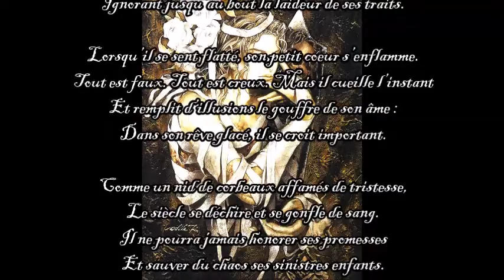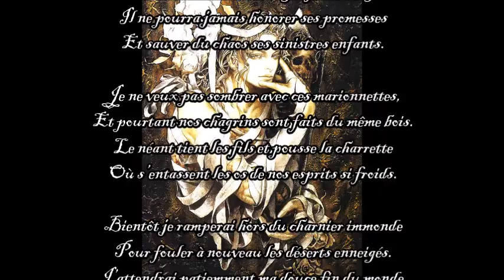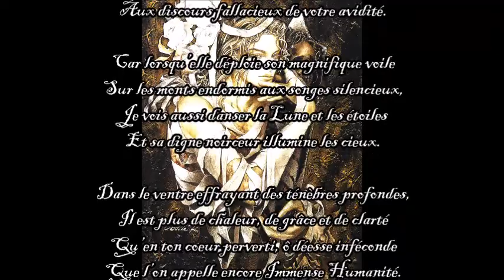La nuit moins noire que l'homme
Extrait du recueil "Ses baisers auront le goût de la Lune"
-Illustration : Ayami Kojima